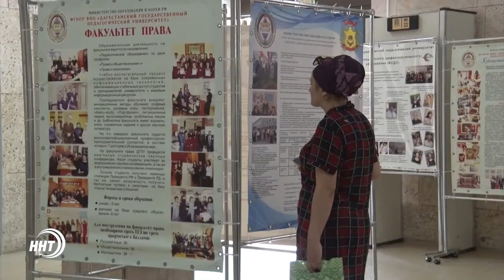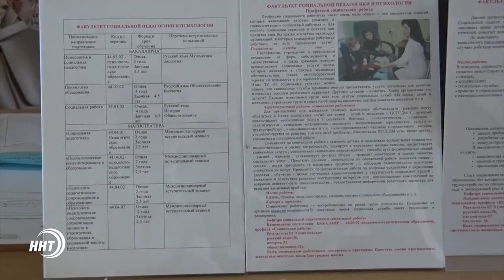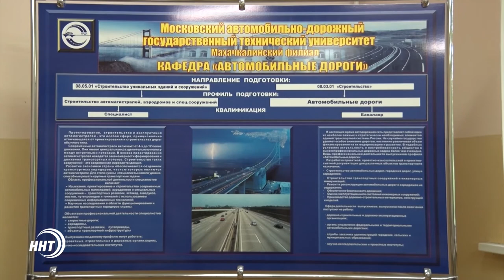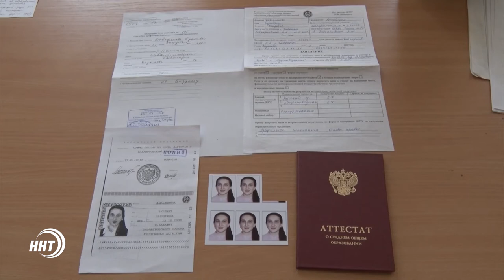Абитуриент - 2017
Диплом какого Махачкалинского ВУЗа  востребован в мире? Какое учебное заведение предоставляет почти 2000 бюджетных мест?
В Дагестане продолжается приемная компания.